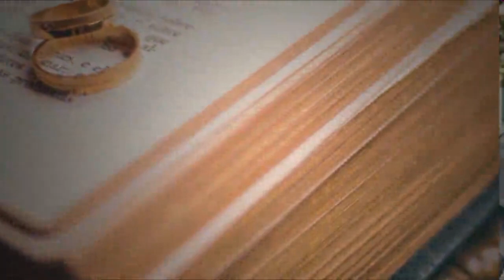Good Relationship Make Life Happy | Proposal | Wedding Mubarak After Long Time | For Happy Life 1002